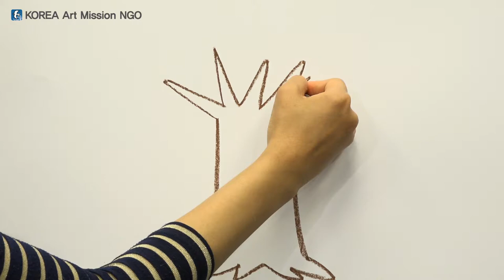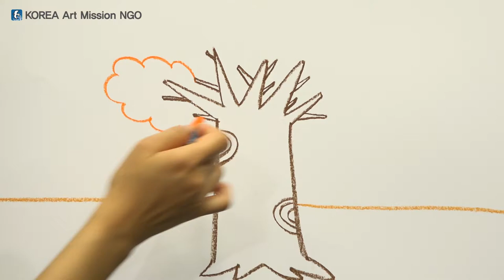스토리텔링 미술교육 - 그림그리기 중급1-7 (가을나무)